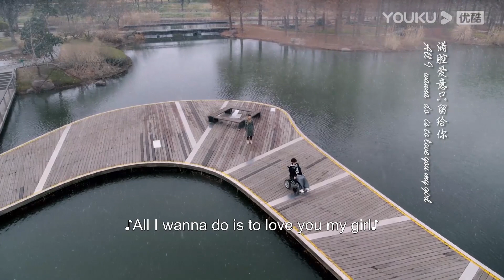ENGSUB💔心碎！雪雨天❄️，云深宣布和朱旧分手，朱旧流泪挽回 ！|【南风知我意 South Wind Knows】| 成毅/张予曦/付辛博/李欣泽 | 都市爱情片 | 优酷 YOUKU